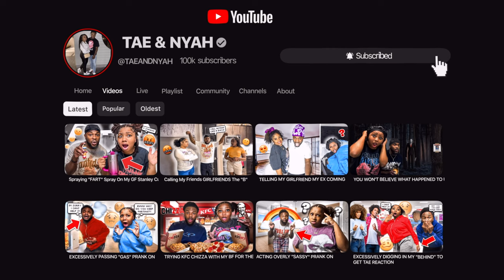LAUGHING EXTREMELY LOUD EVERY TIME MY GIRLFRIEND TALKS 🤪 *TOO FUNNY*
📱 stalk us 👀
💜NYAH⤵️